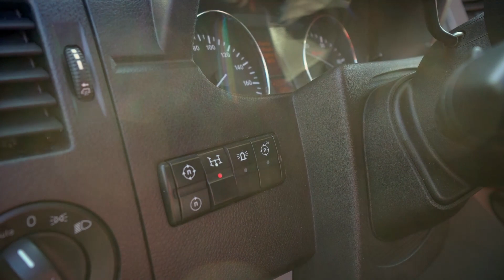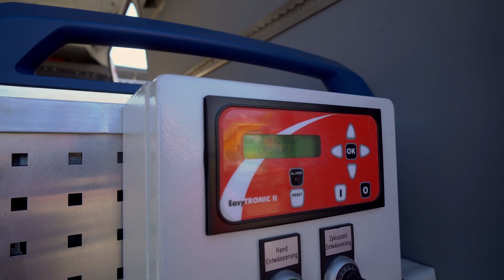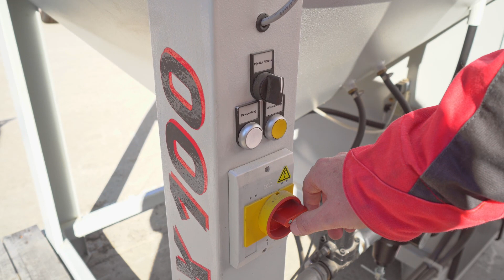Компания SAPI презентовала уникальный мобильный комплекс на выставке АГРОЭКСПО 2021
SAPI МОБІЛЬ  позволяет выполнять широкий спектр выездных  дробеструйных и абразивоструйных работ.

Мобильный комплекс SAPI не нуждается в элестрическом подключении та сжатого воздуха.

Сферы применения:
- очистка сельскохозяйственной техники от корозии
- очистка фасадов домов
- санация поражений после пожара
- очистка памятников архитектуры и многое другое.